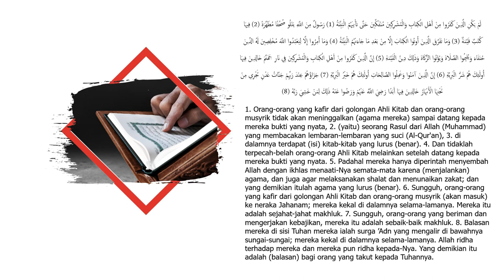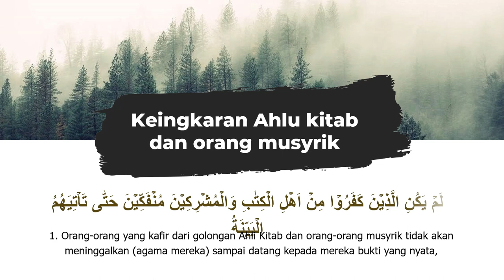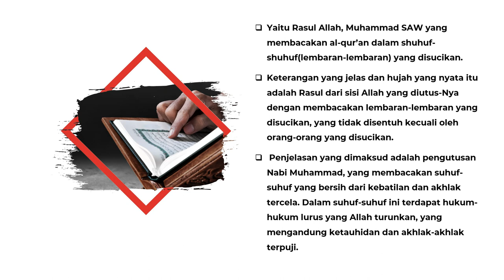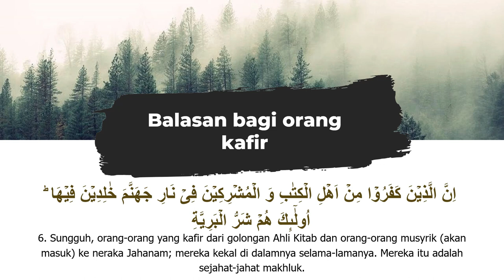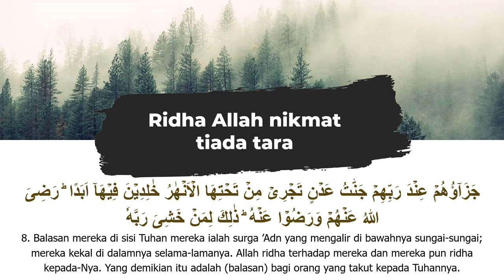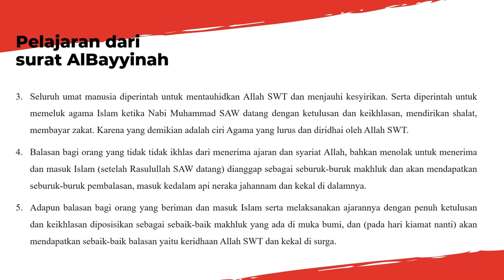Tadabbur Quran Surat Albayyinah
Sekilas tentang surah Al-Bayyinah
Surah Al-Bayyinah adalah surah yang terletak pada urutan ke 98, Surah ini terdiri dari 8 ayat, termasuk golongan surah-surah Madaniyah yaitu surat yang turun setelah hijrah Nabi Muhammad saw dari Mekkah Mukarramah ke Madinah munawwarah, diturunkan sesudah surah At-Talaq. Dinamai Al-Bayyinah yang bermakna pembuktian, diambil dari perkataan Al-Bayyinah yang terdapat pada ayat pertama surah ini.
Adapun kandungan dari surah Al-Bayyinah adalah bahwa Al-Quran dan Rasulullah SAW adalah bukti yang nyata dari Allah SWT; bahwa kitab suci Al Quran yang di dalamnya terdapat isi ajaran yang lurus. Bukti ini diturunkan dihadapan orang-orang kafir dari ahli kitab dan orang-orang musyrik yang tidak ingin meninggalkan kepercayaan lamanya sebelum datang padanya bukti yang nyata. Selanjutnya Allah menjelaskan bahwa Kaum kafir tidak mau mentaati perintah untuk menyembah Allah SWT dengan ikhlas. Mereka menyangkal mentaati agama, melaksanakan shalat dan menunaikan zakat.dan pada akhirnya mereka akan diberi ganjaran berupa balasan neraka yang amat pedih.

Tadabbur surah AlBayyinah

1. Orang kafir selalu ingkar terhadap Rasul dan kitab yang disampaikannya (Ayat 1-4)
Ayat-ayat di atas menjelaskan bahwa orang-orang kafir baik Yahudi maupun Nasrani dan juga para penyembah berhala, (mengatakan bahwa mereka) tidak akan meninggalkan agama mereka sampai datang kepada mereka bukti yang nyata yaitu datangnya Muhammad SAW. Kemudian ketika beliau datang dengan membawa al-Qur’an berisi ayat-ayat (bukti-bukti) yang jelas dan gamblang, sebagian mereka ada yang beriman dan meninggalkan agamanya dan ada sebagian lainnya mengikarinya.
Ayat ketiga menjelaskan ayat sebelumnya bahwa bukti yang nyata tersebut adalah seorang Rasul (Muhammad SAW) yang membacakan lembaran-lembaran yang disucikan. Kerenanya yang dimaksud kata suhufan muthahharah  (lembaran lembaran yang disucikan) adalah al-Qur’an yang telah disucikan dan murni. Di dalamnya terdapat ayat-ayat dan hukum-hukum yang tertulis.
Ayat keempat mengisyaratkan bahwa sebelum Rasulullah saw diutus, orang Yahudi maupun Nasrani sepakat menunggu kedatangan beliau (untuk mengikutinya) karena beliau adalah Nabi akhir zaman penutup para Nabi. Hal ini berdasarkan penjelasan dari kitab-kitab mereka baik Taurat maupun Injil tentang akan diutusnya Muhammad SAW sebagai rasul akhir zaman, akan tetapi ketika beliau datang, mereka pun berpecah belah, ada yang masuk Islam dan ada yang tetap kafir.

2. Perintah Allah adalah Satu; beribadah kepada Allah dengan ikhlas dan tulus (hanif) (Ayat 5)
Maksudnya adalah padahal (sebenarnya) mereka (Orang yahudi, Nasrani dan musyrik) tidak diperintahkan baik di dalam kitab-kitab mereka dan seruan para Rasul mereka, maupun di dalam al-Qur’an dan seruan Rasulullah SAW, kecuali untuk menyembah Allah SWT semata dan mengikhlaskan agama hanya untuk-Nya, dengan meninggalkan semua agama yang mereka ikuti dan memeluk agama Islam. Mereka juga diperintahkan untuk menunaikan shalat pada waktunya dengan memperhatikan tata cara, syarat dan rukunnya, serta diperintakan pula mengeluarkan zakat dari harta-harta mereka untuk para fakir dan miskin. Semua itu adalah dasar dari ajaran agama yang lurus yang mengantarkan seorang hamba untuk mendapatkan ridha-Nya dan surga yang abadi dan selamat dari amarah dan siksa-Nya.

3. Balasan bagi orang kafir dan orang beriman (Ayat 6-7)
Dalam ayat ini Allah SWT menjelaskan keadaan orang-orang yang menyelisihi kitab-kitab-Nya dan para Rasul-Nya baik dari ahli kitab maupun orang-orang musyrik, bahwa mereka nanti pada hari kiamat akan dimasukkan ke dalam neraka Jahannam dan mereka kekal di dalamnya. Mereka dicap sebagai seburuk-buruk makhluk.
Kemudian pada ayat berikutnya Allah SWT menjelaskan keadaan orang-orang shaleh yang telah beriman dengan hati mereka dan melakukan amal kebajikan dengan jasad mereka, bahkan mereka adalah dicap sebagai sebaik-baik makhluk.
Dalam ayat di atas Allah SWT juga menegaskan akan buruknya balasan atas orang-orang kafir berupa siksa api neraka, menjadi makhluk yang hina oleh karena kekufuran mereka kepada Allah dan kepada ajaran yang disampaikan oleh Nabi Muhammad saw.
Dan selanjutnya Allah menjelaskan indahnya balasan Allah SWT untuk orang-orang yang beriman dan beramal shalih di sisi Allah pada hari kiamat nanti yaitu berupa
1. Ditempatkan sebagai sebaik-baik makhluk
2. Diberikan tempat berupa surga ‘Adn,dan menetap di sana selama-lamanya
3. Diberikan pasilitas berupa sungai-sungai yang mengalir.air yang jernih
4. Diberikan keridhaan Allah SWT sehingga merekapun ridha terhadap pemberian Allah SWT berupa (nikmat) pahala dan kemuliaan, sebagai balasan atas perbuatan baik mereka ketika di dunia.

Referensi
1. Tafsir al-jami’ li ahkamil qur’an alqurtubi
2. Tafsir kemenag RI
3. Tafsir alqur’an al azhim, Ibnu Katsir
4. Tafsir Almunir, wahbah Azzuhaili
5. Online tafsir web